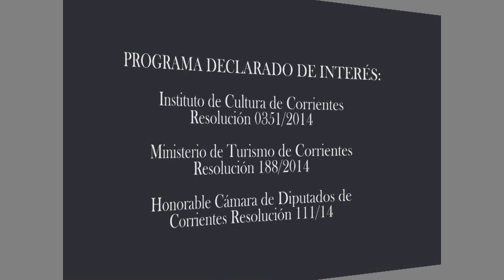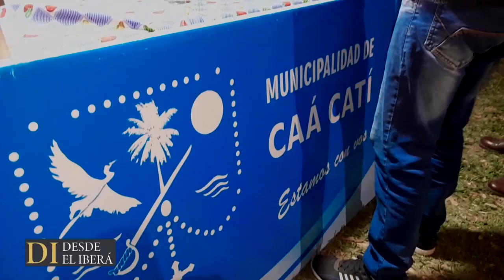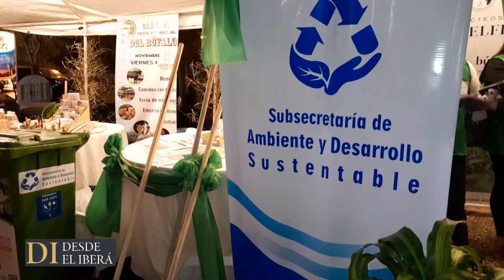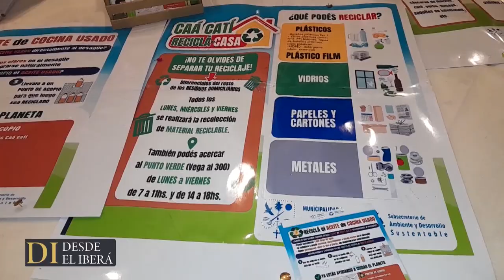CAÁ CATÍ - VIº FIESTA PROVINCIAL DEL BÚFALO - 2022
Programa especial FIESTA PROVINCIAL DEL BÚFALO, desde la Localidad de Caá Catí, un evento que el Municipio realiza junto con la Asociación Argentina de Criadores de Búfalos y el acompañamiento del Gobierno de la Provincia. Una  noche a puro baile, musica, comidas típicas a base de carne de búfalo y la gran concurrencia de turistas y espectadores, otra nota característica de los eventos que realiza el Municipio, con entrada libre y gratuita, donde se pudo disfrutar de la elección de la Reina del Búfalo 2022 y de una variada grilla musical que tuvieron como finalidad festejar la producción, en este caso la Bubalina, que viene creciendo en esta región de Corrientes.